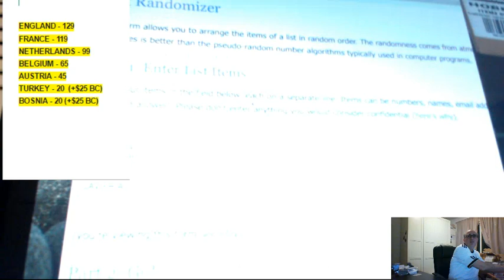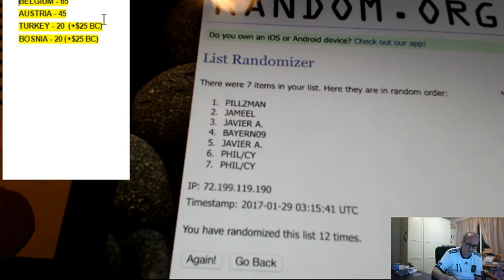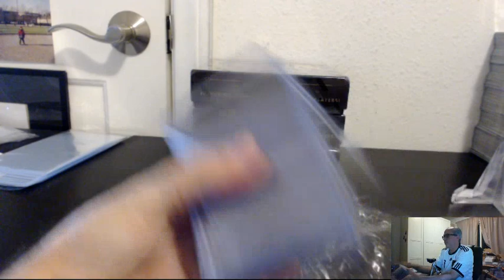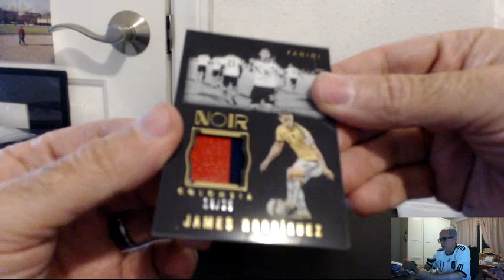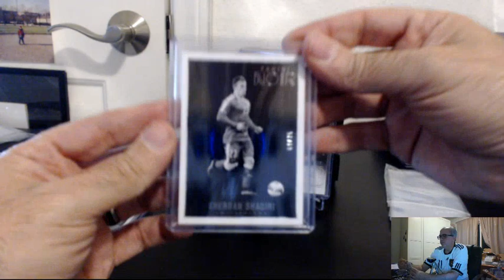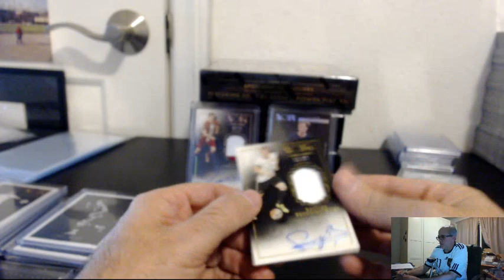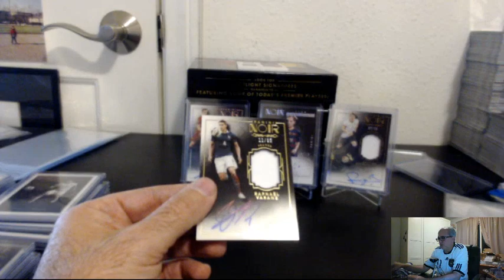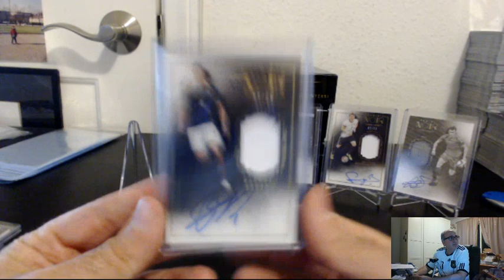2016-17 PANINI NOIR SOCCER PICK YOUR TEAM PYT 3 BOX CASE BREAK #29, JAN 28, 2017